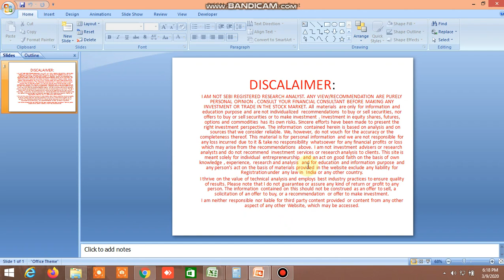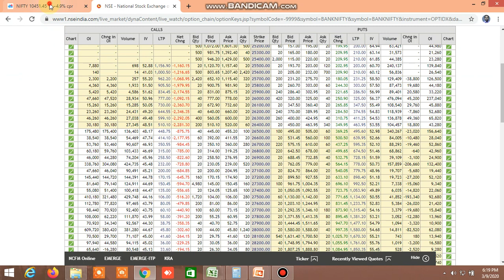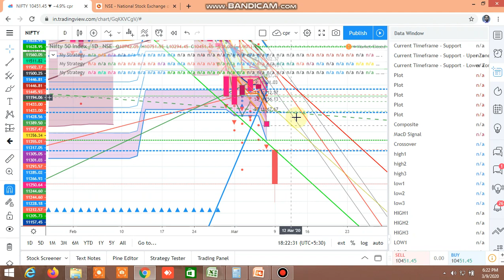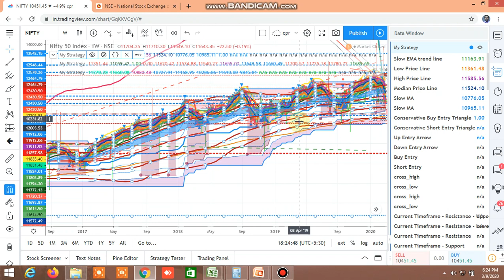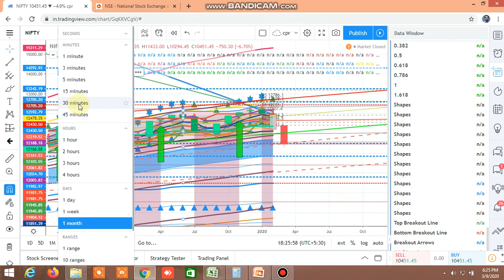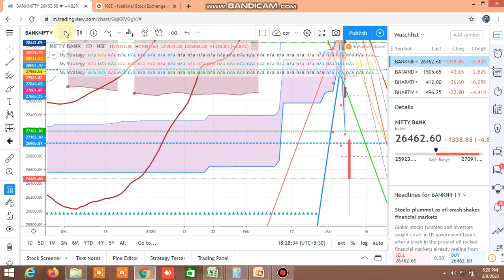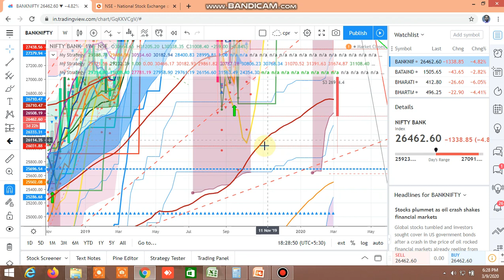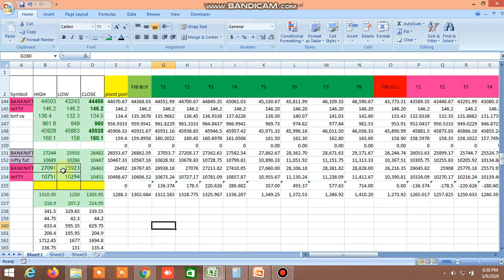NIFTY BANKNIFTY ANALYSIS FOR WEDNESDAY 11.03.2020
PROBILITY

NIFTY    BANKNIFTY
    Parameters
Current Stock Price  ₹ 10,451  Current Stock Price  ₹ 26,470
Call Implied Volatility  36.5%  Call Implied Volatility  48.2%
Put Implied Volatility  35.7%  Put Implied Volatility  53.0%
Days to Expiration  3  Days to Expiration  3

SUPPORT             SUPPORT

Stock Price Probability   Stock Price Probability

RESISTANCE
OPTION CHAIN ANALYSIS SHOWS THAT NIFTY HAS PCR 0.49, RESISTANCE AT 10600 AND 10700 WHERE SHORT BUILD UP HAS FORMED AND IV IS HIGHER THAN PUT SIDE, SUPPORT AT 10400 AND 10300 WHERE LONG BUILD UP AND SHORT COVERING NOTICED AND IV LESSER THAN PUT SIDE. ALL THESE INDICATING DOWN MOVE BUT AS THE PCR IS BELOW 0.50, SOME OCCASSIONAL CORRECTION WILL OCCUR, SAME THINGS HAPPENED IN BANKNIFTY WITH PCR 0.46 AND RESISTANCE AT 27000 AND SUPPORT AT 26000, CALL SIDE SHORT  BUILD UP, PUT SIDE BOTH LONG BUILD UP AND SHORT COVERING.

D57318